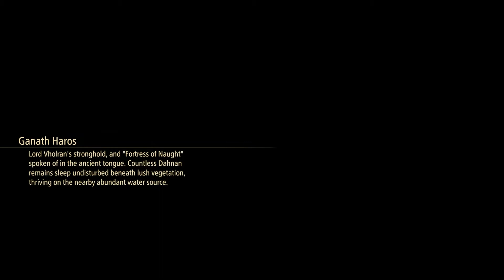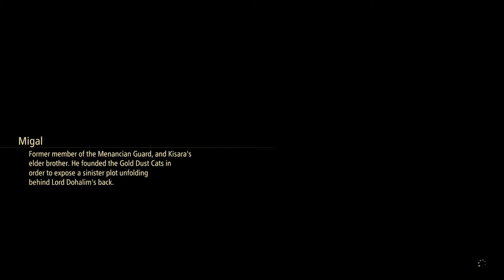Tales of Arise (PS5) PT 40 - Shionne's Thorns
Happy Thanksgiving All!